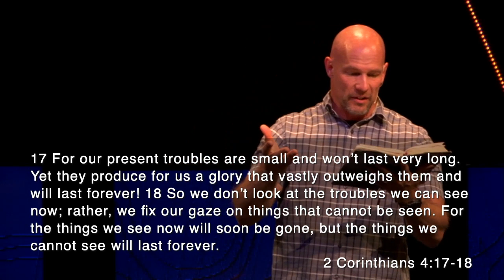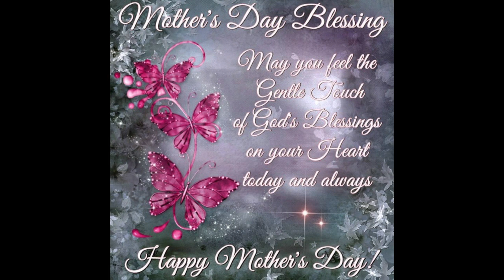Through The Valley